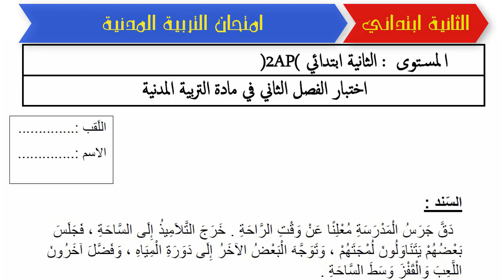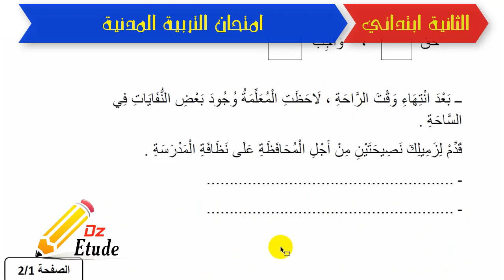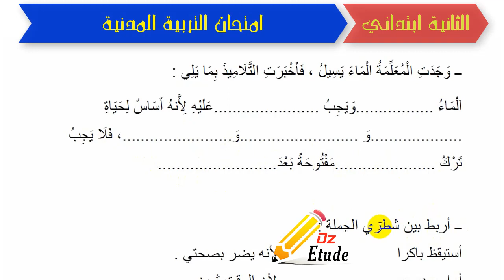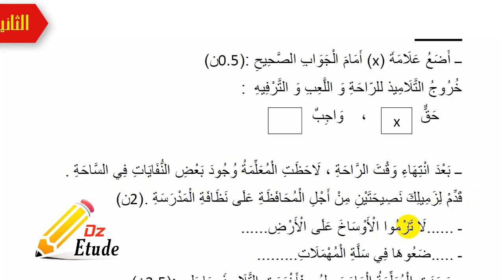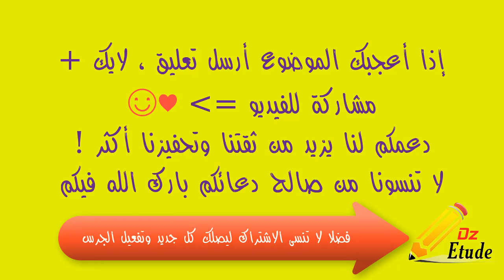نموذج امتحان الفصل الثاني لمادة التربية المدنية | السنة الثانية ابتدائي | الجيل الثاني